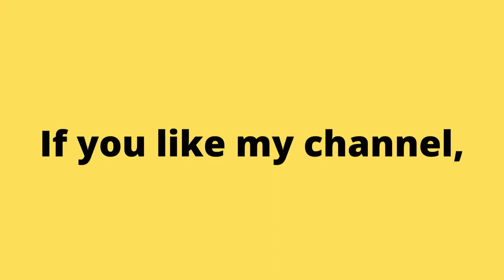1986 OutRun Arcade Game. Retro and Classic No Commentary Gameplay. Sega Master System | Piso games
Аркадные игры
街机游戏
아케이드 게임
आर्केड खेल
ਆਰਕੇਡ ਗੇਮਾਂ